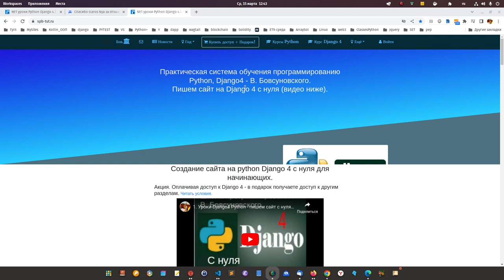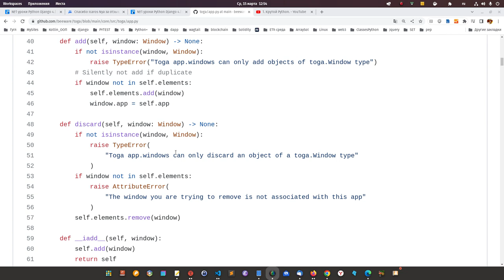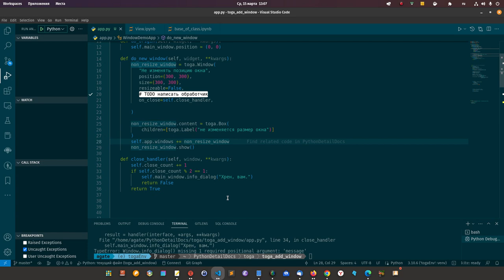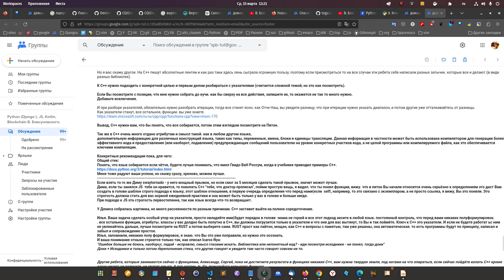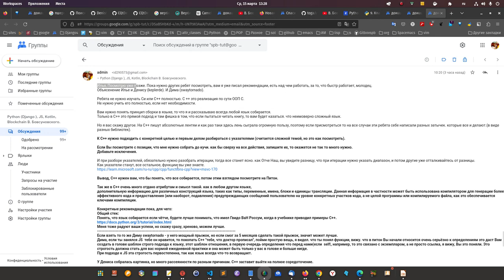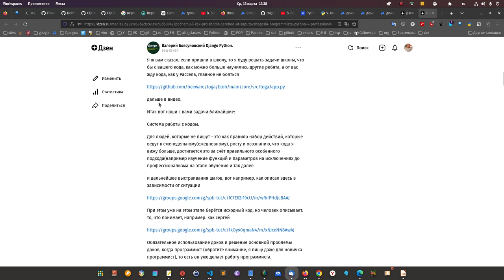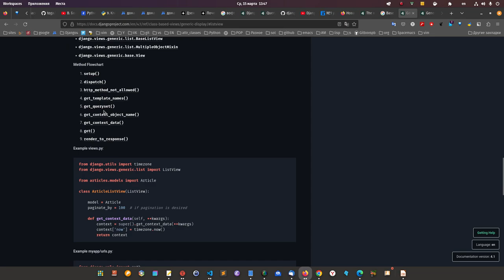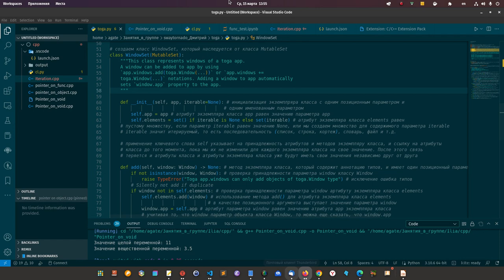За 5 месяцев парень(SWAY TORNADO) начал легко читать профессиональный код Python. Как достигнуть?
Это видео про конкретного парня, который уделил много времени программирования и искал причину, почему не получается стать программистом.
Парня зовут Дмитрий Ник SWAY TORNADO.
НЕ так много времени прошло. Вы пришли 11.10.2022 сегодня 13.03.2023, через 5 месяцев, я вижу программиста.

Так о чём это видео если в двух словах. О том, что нужно изменить подход к программированию.
Когда вы поймёте верный подход к программированию, то вы будете видеть свои результаты ежедневно и еженедельно, то есть рост должен быть постоянный и видимый для вас самих.
А ещё это видео о том, что пока вы учитесь, но все обучение обучение строится в обход документации и исходного кода, в таком случае мы занимаем себя программированием, но не работаем в направлении, что бы стать профессиональным программистом.

Работа с документацией и исходным кодом - это повседневная работа программиста (у некоторых от этих слов, уверен, ужас приходит).
Вы начните и увидите, что придёте к тому, что научитесь читать код, а как следствие писать.

Понимание, как изменить подход и даёт наша школа программирования.

Дима пишет:
Здравствуйте. Я активно наблюдал за работой ребят в группе и смотрел видео в ютубу по этой ссылке (235) 1. Пишите такой крутой код Python и будете крутым программистом. - YouTube

Сейчас работаю над изучение ООП в Python. Сделал свой разбор файла, прикреплю в письме. Пока тяжело вижу свой план изучения ООП. Спасибо за помощь ребятам и всем новичкам в изучении программирования. Ваш подход самый ценный и ни у кого ничего подобного я не встречал. Все только продают курсы, но не учать программированию, а Вы учите. Спасибо Вам.

Примечание.

Ребята, здесь трудно убедить себя, что у вас может что-то не получится.
Ну Дима, то на ваших глазах развивается.
И у него не было, что бац и получилось.
Знаете, что он написал в начале, когда я ему сказал все параметры нужно проработать, на что он мне написал, что ему понадобится типа лет 100,

И мы с женой сидели на кухне и она говорит, напиши ему, что у него все класс, не , я сказал, не могу, тогда его мечта никогда не сбудется, пока у него self это соглашение между программистами, дорога закрыта.
Напишу правду и написал, вам кол с минусом за эту фразу. с self.

а потом что-то произошло. Он начал делать работу программиста каждый день, он собирается не когда-то там... стать программистом, а уже делает работу программиста ежедневно, просто каждый день лучше и лучше.
Понял одно, понял второе и наконец-то понял. что получается и вот тут-то и приходит энтузиазм.
Но ведь проще изменить подход и самому видеть. что все получается.

Ну что он супермен? Такой же как каждый из нас, просто понял, что делать и теперь время использует и сам знает что растёт.
Да, он главное сделал. Не отвернул.
Так что все получится у каждого кто хочет.

Посмотрите видео, там есть и ваша ситуация.

найдите видео
Не делаем это и не пишем годами на Питон? Как изучать функции Python.

Крутой, профессиональный код ООП на Python.

куда идти и что делать
с нуля

Python functions. Только после этих действий можно направить грамотно развиваться.

Купи доступ и все получится с нами.

Либо Джанго + Питон + Блокчейн:
(Хит продаж) Внизу страницы 400 BYN: